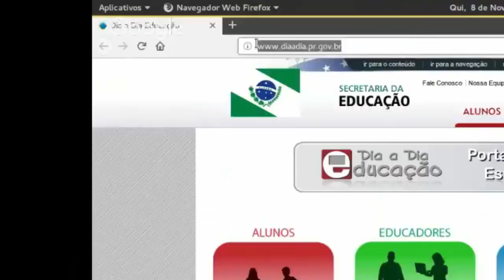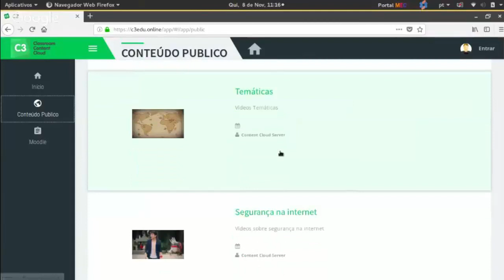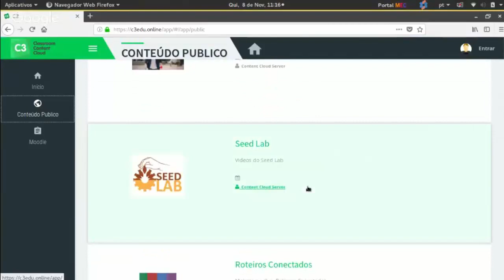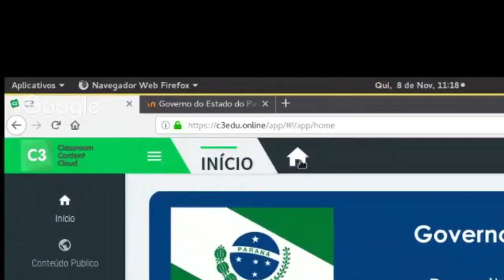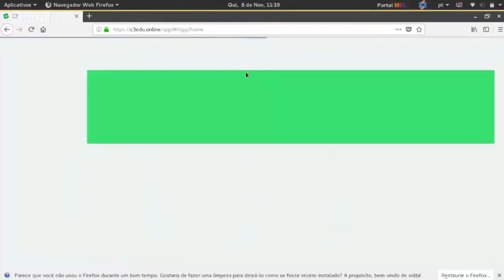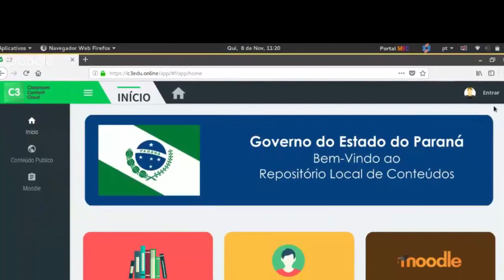3 Laboratório Móvel C3: Acessando o C3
LabMovel p3
Este videotutorial tem por objetivo mostrar como acessar os conteúdos digitais disponíveis no roteador C3. Apresenta a interface da página do Repositório Local de Conteúdos, identificando cada um dos ícones. Informa também que o professor pode sugerir conteúdos para serem adicionados e disponibilizados aos alunos e professores da rede estadual do Paraná. Mostra também comparações entre o netbook do professor e do aluno.